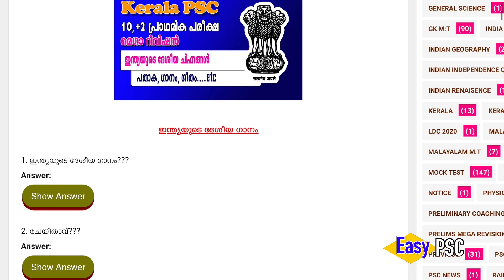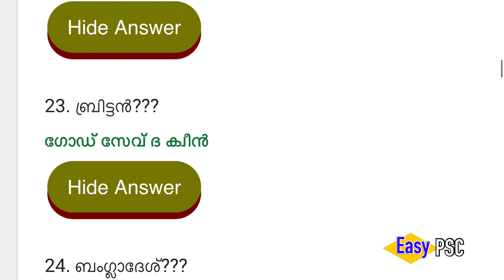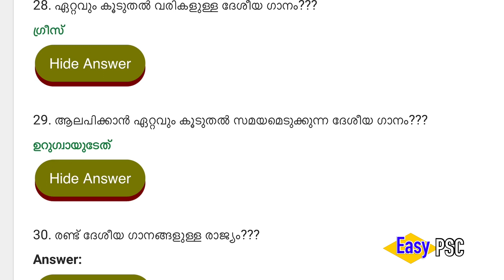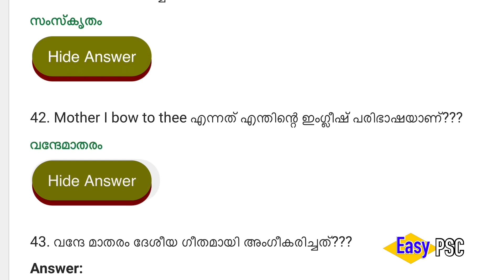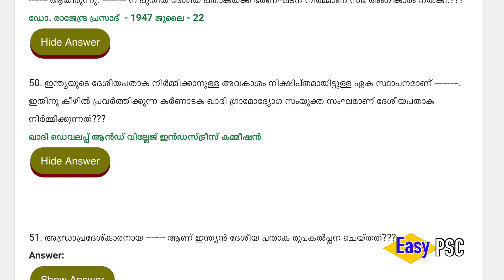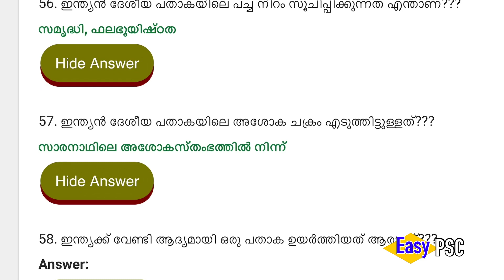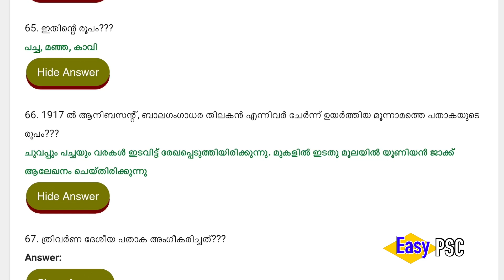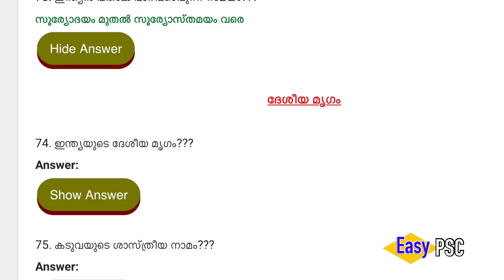Prelims Mega Revision Points: 41 | ഇന്ത്യയുടെ ദേശീയ ചിഹ്നങ്ങൾ, പതാക, ഗീതം, ഗാനം ....etc | Easy PSC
വീഡിയോ കണ്ടു കഴിഞ്ഞെങ്കിൽ ഇതിലെ ചോദ്യങ്ങൾ ഈ ലിങ്കിൽ ക്ലിക്ക് ചെയ്തു പ്രാക്ടീസ് ചെയ്യാം: 1.

പ്രാഥമിക പരീക്ഷ ഏകദേശം ആവാനായിട്ടുണ്ട്, ഫെബ്രുവരിയിൽ നടക്കും എന്നാണ് പ്രതീക്ഷിക്കേണ്ടത്. നമ്മളിൽ പലരും സിലബസ് അനുസരിച്ചു മുഴുവൻ ഭാഗങ്ങളും കവർ ചെയ്തവരും ചെയ്യാത്തവരും ഉണ്ട്. ഫെബ്രുവരിയിൽ പരീക്ഷ നടക്കുക ആണേൽ ഇനി അധികം സമയം ഇല്ല. കവർ ചെയ്ത ഭാഗങ്ങൾ ഇപ്പോഴും ഓർമയിൽ നിൽക്കുന്നുണ്ടോ എന്നൊക്കെ നോക്കാൻ റിവിഷൻ ആവശ്യം ആണ്. അതിനു വേണ്ടി ഉള്ള വീഡിയോ ആണ് ഇത്. പഠിച്ച കാര്യങ്ങൾ ഓർമയിൽ ഉണ്ടോ എന്ന് ഇവിടെ ചെക്ക് ചെയ്യാം, വീഡിയോ കണ്ടതിനു ശേഷം വെബ്സൈറ്റ് കയറി ഒന്നുകൂടി ചോദ്യ ഉത്തരങ്ങൾ മനസ്സിൽ ഉറപ്പിക്കുകയും ചെയ്യാം. ഈ സീരിസിലെ മുഴുവൻ വിഡിയോയും കാണാൻ ഈ പ്ലേയ് ലിസ്റ്റ് നോക്കാം